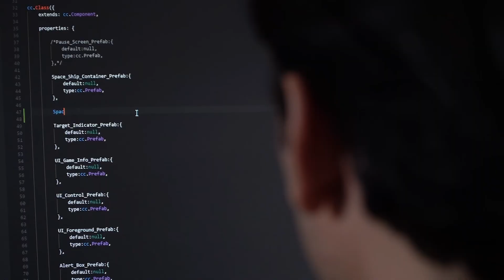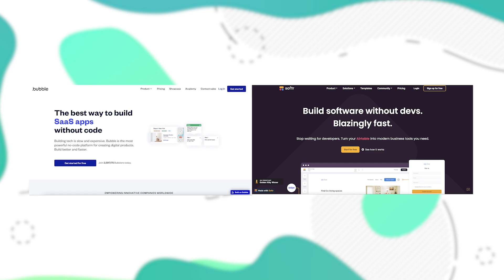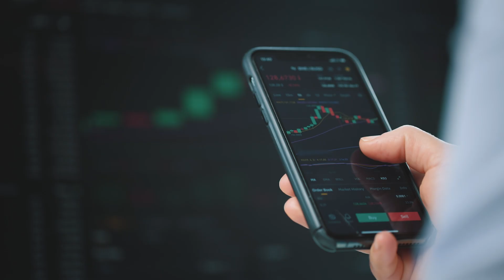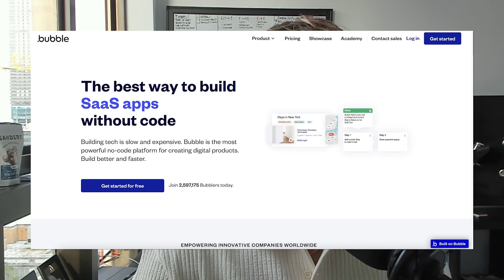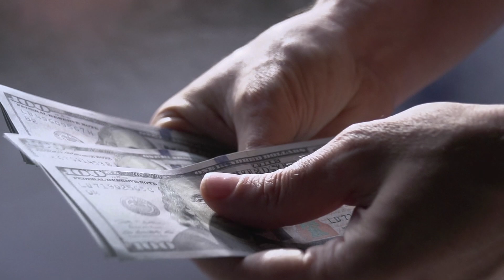3 No-Code SaaS Ideas You Can Start TODAY (7 Figure SaaS Ideas)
In this video, we're going to show you 3 no-code SaaS ideas that you can start TODAY (7 figure saas ideas).

If you're looking for ideas for your own SaaS business, then you need to watch this video! We'll show you how to create a SaaS business without any coding or design experience. By the end of this video, you'll have 3 no-code SaaS ideas that you can start TODAY!

Timestamps:
0:53 - Idea 1
3:20 - Idea 2
5:25 - Idea 3